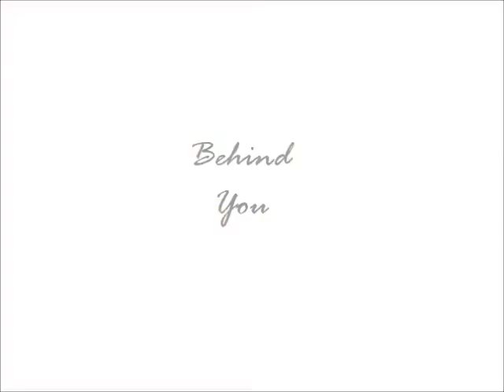Behind You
First draft of my AS Media Studies- Film Opening.
Nicolé Morris.